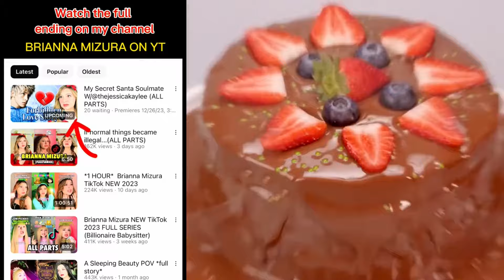😊Text To Speech 💕 ASMR Cake Storytime || @Brianna Mizura || POVs Tiktok Compilations 2023 #28.12.2